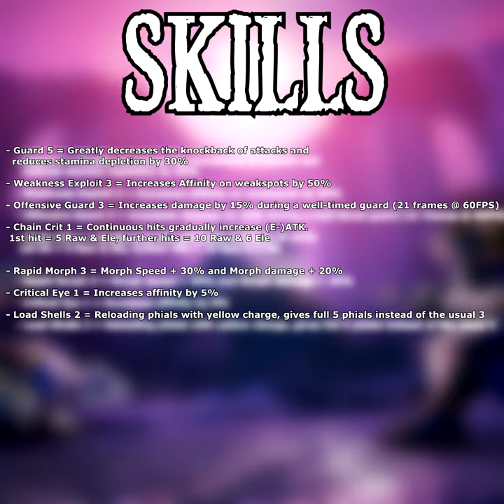Blazing Fire Charge Blade Armor Set/Build no Charm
Testing the waters with these YT thing. If people like them, I'll do more.